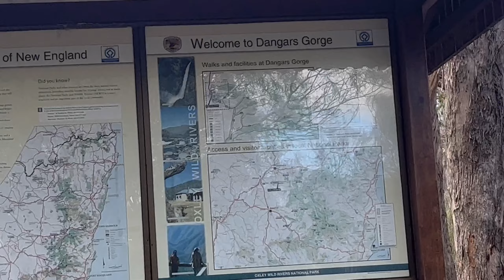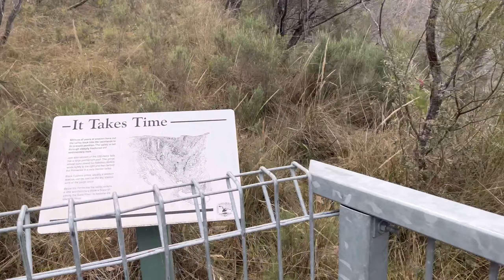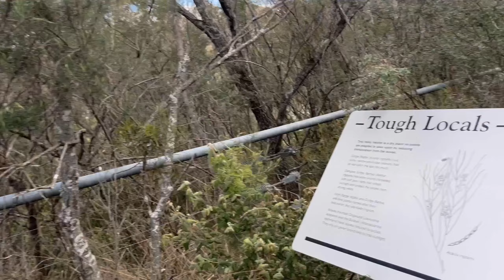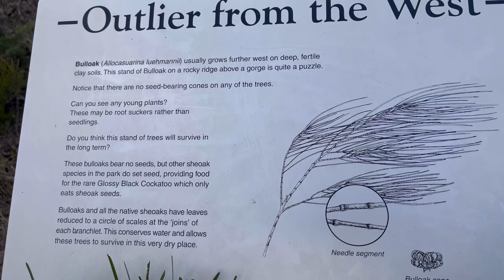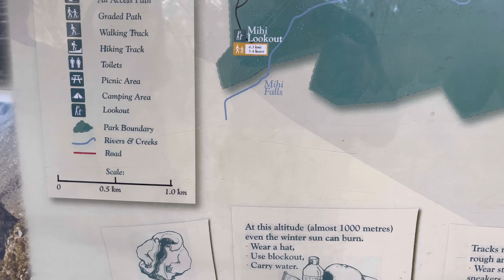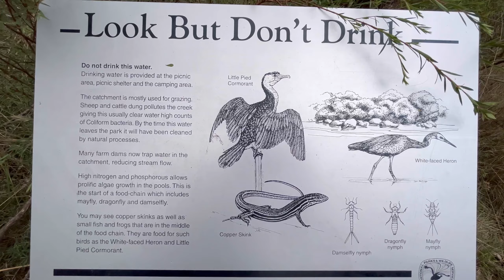Uralla and Dangar falls weekend trip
Quick stop at Uralla for lunch. Originally  planned to stroll around the place but we had a change of plans and went for another short ride to Dangar falls for some refreshing site seeing and short trekking.

Hope you all enjoy watching this vid.

Audio files used:
Musician: Music_Unlimited
Site: Pixabay.com

Musician: Guitar_Obsession
Site: Pixabay.com